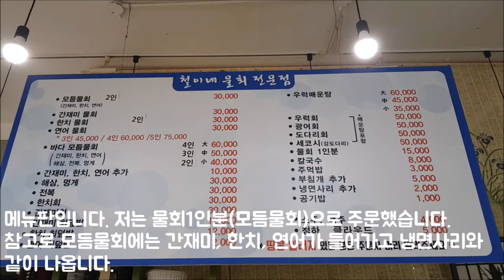[인천 중구](용유역) 철이네물회전문점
인천공항 근처에서 공항철도, 직통열차, KTX열차 사진을 찍고나서 용유역(인천공항 자기부상열차)과 가까운 이 식당에서 저녁식사를 했습니다.